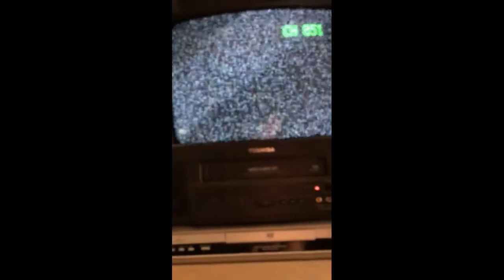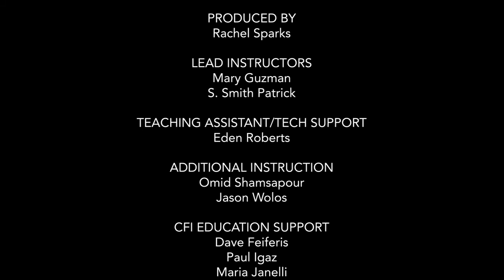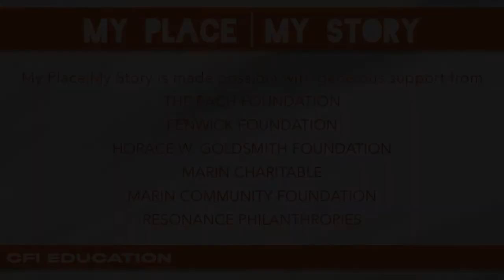MY PLACE MY STORY PREMIERE - July 2021 - A film by Rachel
5 STORYTELLERS. 5 SHORT FILMS… CREATED IN 5 DAYS! Join us for the world premiere screening of inspiring new work produced by our young filmmakers at the July session of CFI Education’s MY PLACE | MY STORY program, along with a pre-recorded Q&A with our talented teens."